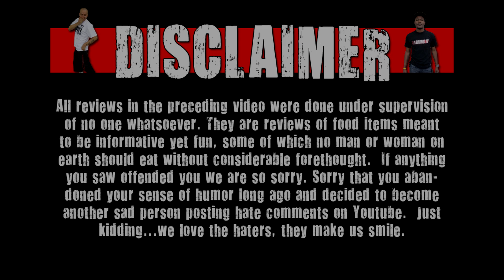Wienerschnitzel Debuts New Cheesy Bacon Tater Scoops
Today on CarBS, Matt Zion reviews Wienerschnitzel's new Cheesy Bacon Tater Scoops!